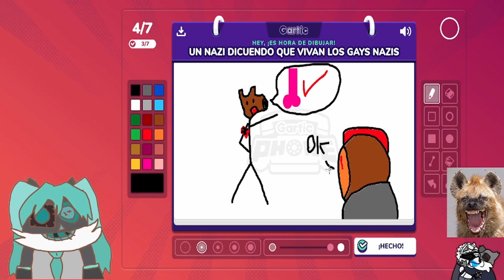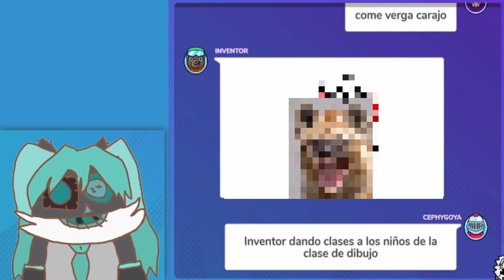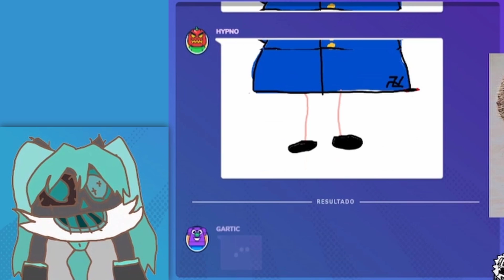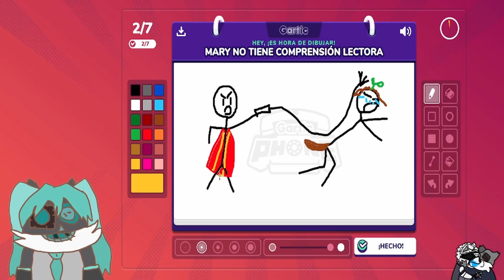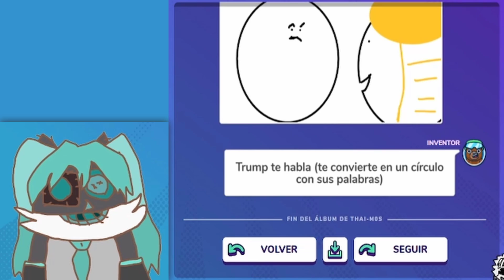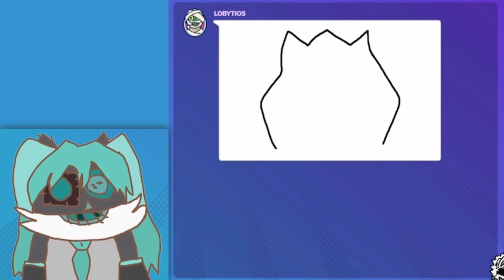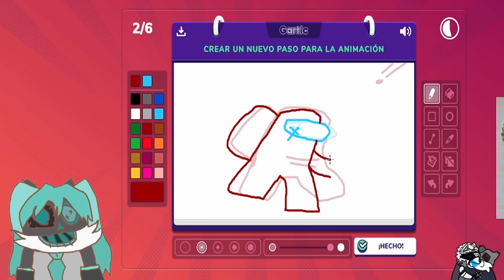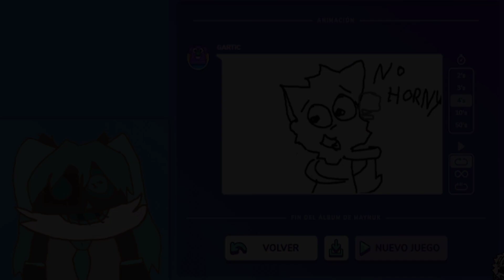GARTIC PHONE CON LOS SEUDO ARTISTAS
►►►►►►►► BIENVENIDO A XULLOT ◄◄◄◄◄◄◄◄